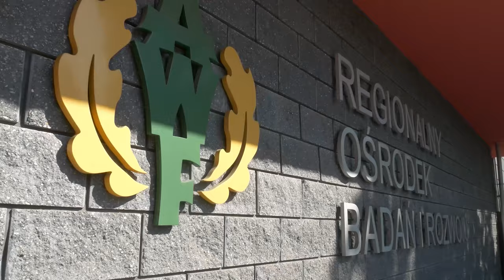AWF Biała Podlaska - Film Promocyjny 2023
AWF Biała Podlaska 💙💛💚

FILM PROMOCYJNY AWF - REKRUTACJA 2023 ❗️

Drogi Kandydacie,
Jeszcze nie zdecydowałeś się, gdzie chcesz spędzić najcudowniejszy okres w swoim życiu❓
Nie zwlekaj, podejmij tę najważniejszą decyzję już dziś‼️

Do zobaczenia! 🫵